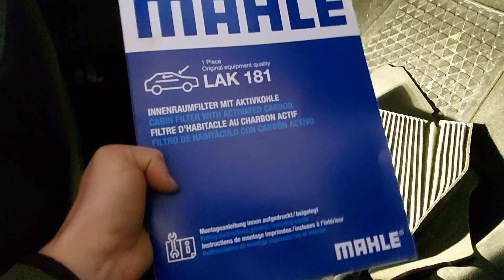Bilen sa till om service!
Bilservice på vår vw tiguan med oljebyte, oljefilter, tändstift, kupefilter, luftfilter mm